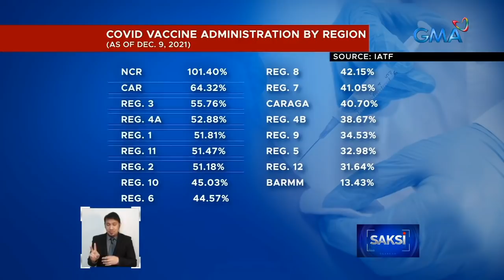Videoke at street parties, kasama sa permitted events sa Alert Level 2 | Saksi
Ngayong ilang tulog na lang at Pasko na,
inaasahang magbabalik na rin ang street parties at mga videoke. Basta dapat, bakunado na ang mga dadalo.
Pero marami pa ring rehiyon ang naghahabol na makumpleto ang bakuna ng kalahati ng kanilang populasyon.